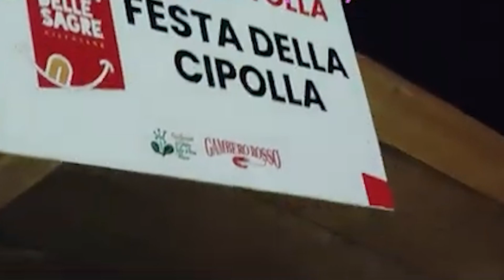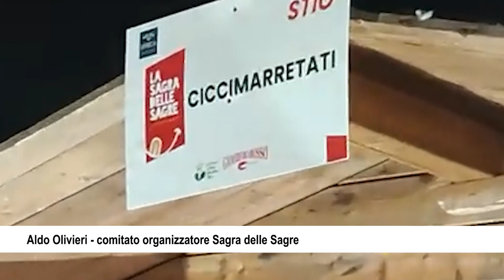CICERALE AL VIA LUNEDÌ LA SAGRA DELLE SAGRE